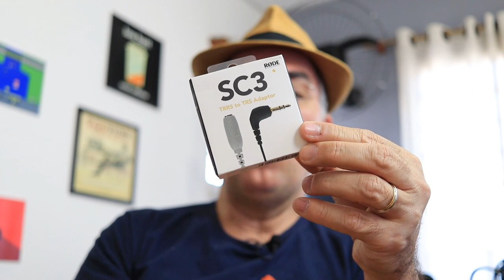Microfone de Lapela Boya By M1 Como Usar SEM Bateria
Microfone de lapela Boya By M1, como ligar numa câmera SEM ter que colocar bateria ou como ligar num notebook ou num gravador digital e não precisar usar bateria como o microfone lapela boya by-m1, este é o tem do nosso vídeo de hoje.

Se tem um microfone de lapela que muita gente tem procurado hoje em dia é o lapela da Boya, o microfone de lapela Boya by-m1, pois ele é um dos microfones de lapela com fio de melhor custo-benefício do mercado.

Ele já bem conhecido como um bom  microfone de lapela para celular, mas o microfone de lapela Boya by m1 serve também para vc usar com sua câmera DSLR, com um gravador digital e também com PC e principalmente com seu notebook.

Mas o grande problema ao usar este microfone de lapela da Boya com câmeras e notebooks é que ele precisa de bateria para funcionar.

E quando a bateria deste microfone de lapela com fio da Boya "vai embora", muita gente acaba ficando na mão, pois o lapela não tem um LED indicador da carga da bateria.

Assim, muitos inscritos me perguntam: "Gil, vc tem alguma dica para se usar o microfone de lapela da Boya em câmera ou no computador ou notebook sem ter que usar bateria?"
E a resposta é uma grande SIM.

E essa é a dica que estou passando neste vídeo. Ela vai deixar o Microfone de Lapela Boya By M1 com a fama de que ele é o bom do pedaço.
Abs

⏱️Marcadores (Chapters)
0:00 Como Usar o Boya By-M1 sem bateria
0:58 Adaptadores
1:07 Adaptador de TRRS para TRS
1:26 O que o adaptador faz
2:07 Como vc se faz para ligar

  Agora que vc viu o vídeo sobre  Microfone de Lapela Boya By M1

ADAPTADOR de P3 PARA P2 (TRANSFORMA P3 EM P2)

/// Tags relacionadas
# Sobre o Conquiste Resultados

Se vc gosta de gravar covers, canto, podcast, locuções ou livestream
Se vc gosta de Câmeras Digitais e quer dicas bem legais para iniciar no Mundo da Fotografia
Se vc quer produzir vídeos seja para Youtube, Vlogs ou outros tipos de produção

Então seja bem-vindo ao Conquiste Resultados.

Aqui neste canal vc vai  encontrar:

#  Reviews e Dicas de Câmeras e Lentes da Canon e outros fabricantes, sejam Câmeras DSLR (Canon SL2, Canon T7, Canon T100 etc) ou  Mirrorless ( Canon M50, Sony alpha, Panasonic, etc);

#  Dicas e Comparativos de Microfones: Microfone Condensador, Microfone para Celular e Microfones de Lapela ( microfone BM-800, microfone SF-666, microfones da Rode, Audio Technica, Behringer, Blue, Boya e outros);

# Tutoriais de FOTOGRAFIA PARA INICIANTES;

#  Dicas e Tutoriais sobre Edição de áudio, foto e Vídeo; e

#   Reviews de TVs/Equipamentos eletrônicos.

NOTA: As orientações contidas neste vídeo foram elaboradas no sentido de ajudar as pessoas na configuração de seus equipamentos. Porém, não há garantia de que irão funcionar 100% e para todas as pessoas, já que a certeza de funcionamento só seria possível se todas os equipamentos e/ou aplicativos fossem iguais, o que não acontece na prática. Reforça-se também que as orientações aqui passadas são baseadas na minha experiência com determinados equipamentos, o que não dispensa a consulta a um técnico ou  a um profissional especializado nos casos em que o usuário ser vir em situação em que a solução aqui apresentada não se faça eficaz.